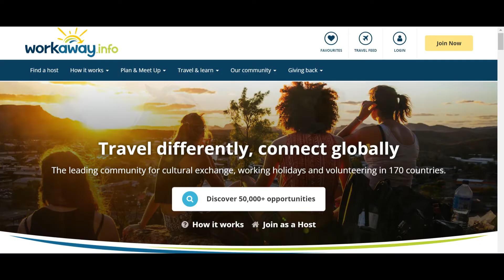¿Como ser voluntario en otro pais?😃👌 ¿vale la pena? 🤔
Amigos si alguna vez han pensado en realizar un voluntariado, vean este video donde les comparto mi experiencia en el castillo di Ristonchi en Italia,  les compartire toda la informacion para que ustedes igual lleguen a realizar un voluntariado en cualquier parte del mundo.